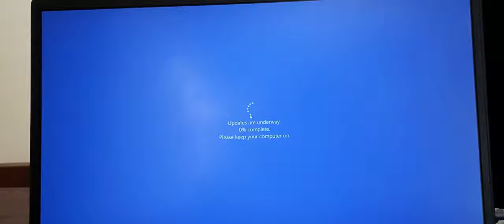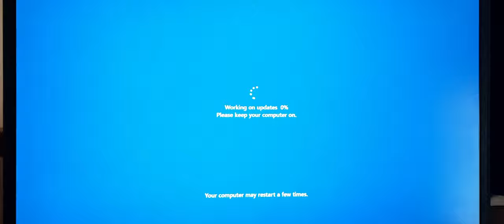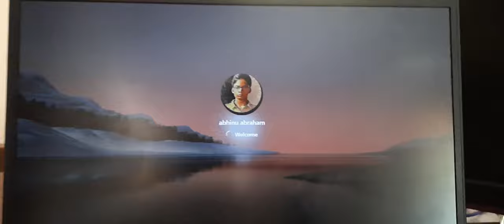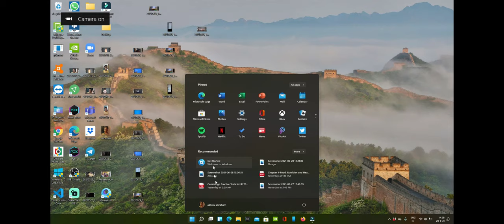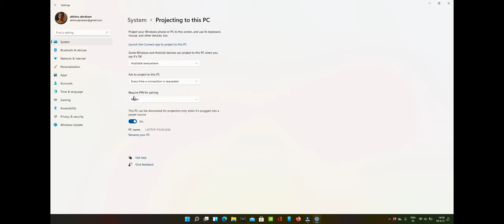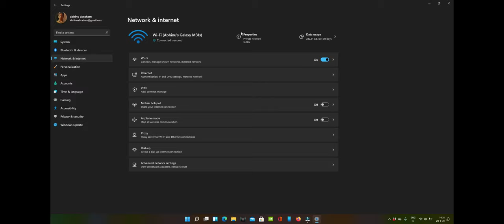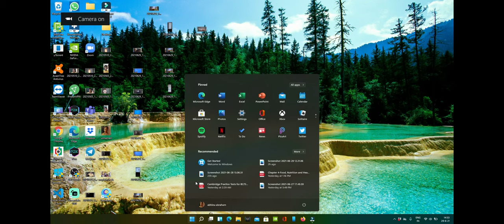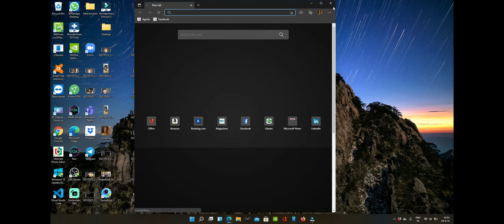New windows 11 UPGRADE[official]FROM WINDOWS10TO WINDOWS11 BY MICROSOFT |ABHINU'S WONDER WORLD